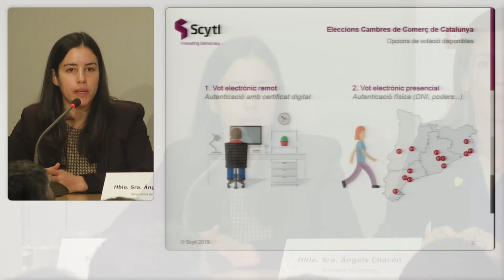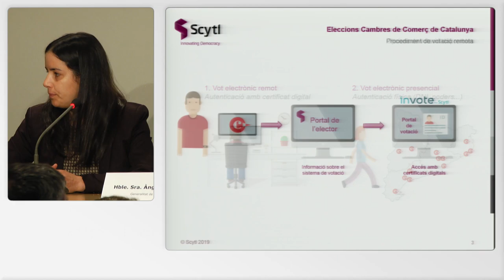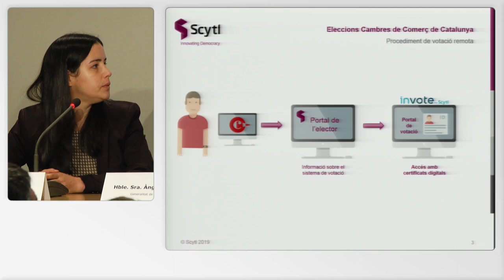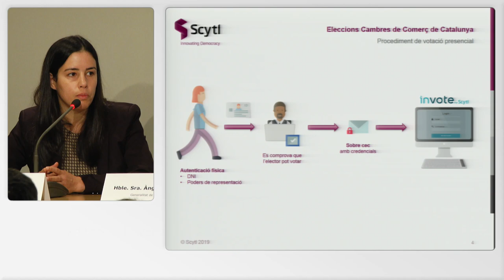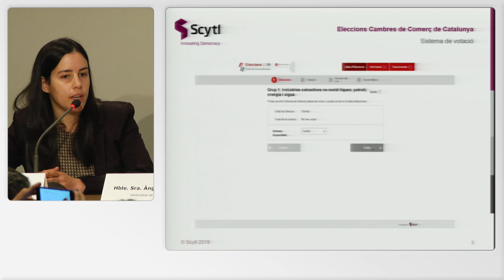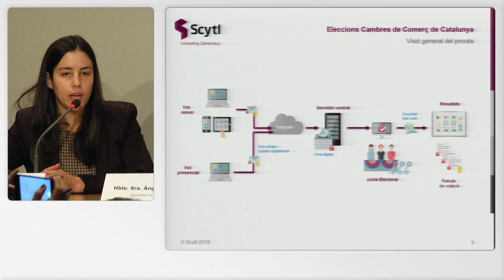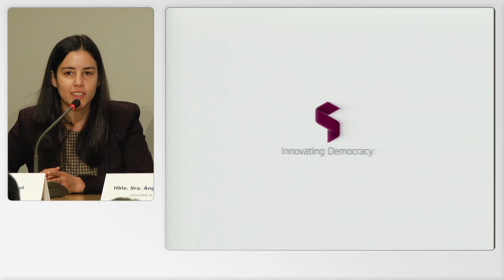Eleccions a Cambres 2019 - Presentació de la plataforma de vot electronic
Acte de presentació de la plataforma de vot electrònic per a les eleccions a les Cambres de Comerç de 2019.